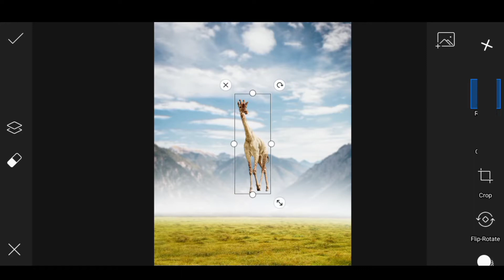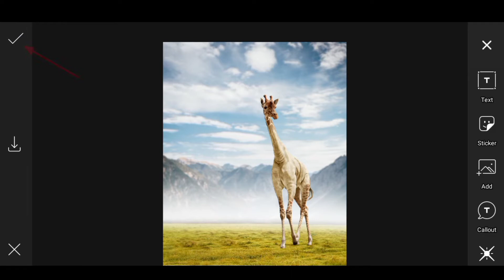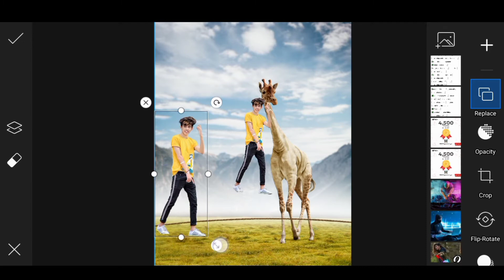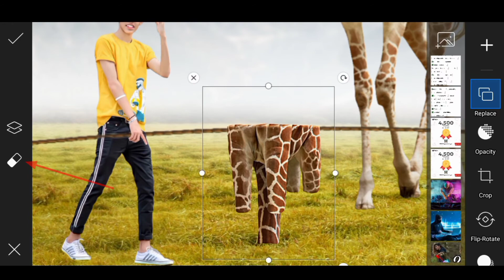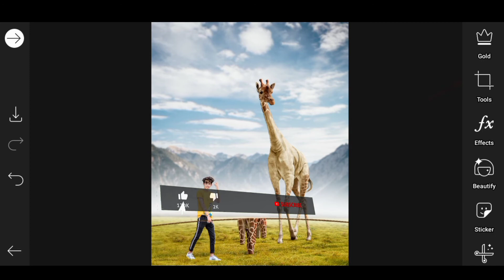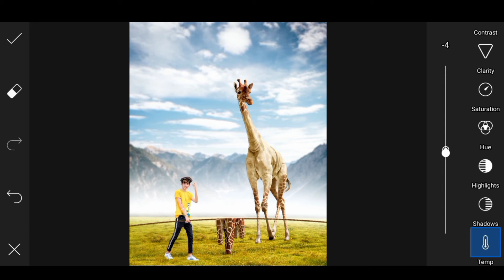PicsArt Giraffe Skin as Clothe || PicsArt Giraffe Photo Editing Tutorial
PicsArt Giraffe Skin as Clothe | PicsArt Giraffe manipulation Photo Editing Tutorial

Hey What's UP Guys, GT Here In this Video, I'm Giving You full details tutorial about giraffe manipulation  photo editing concept.

🔰. background & PNG stocks. 🔰

🔰. mx Taka Tak link=. 🔰

🔰. kumfuu editing. 🔰

🔰..Rashmika Mandanna PicsArt photo editing..🔰

       1. Giraffe Photo Editing PicsArt Tautorial
       2. Giraffe Photo Editing Lightroom
       3. PicsArt Giraffe Skin as Clothe
       4. vijay mahar apne photo kaise edit karta hai
       5. PicsArt Giraffe manipulation Photo Editing Tutorial
       6. 2020 latest photo editing
       7. 2020 picsart photo editing
       8. picsart se photo kaise banaye 2020
       9. vijay mahar latest photo editing
      10. vijay mahar
     19. Giraffe manipulation photo editor
     20. Giraffe manipulation photo editing photoshop
     24.

Some Contents Are Used For Educational Purpose only copyright Disclaimer under Section 107 Of The copyright Act 1976, allowances Is Made For x"Fair Usex" For Purpose Such as criticism , Comments , News , Reporting , Teaching , Scholarship , And Research.